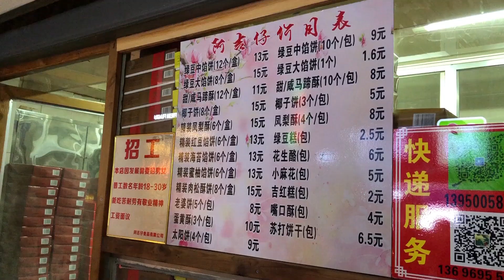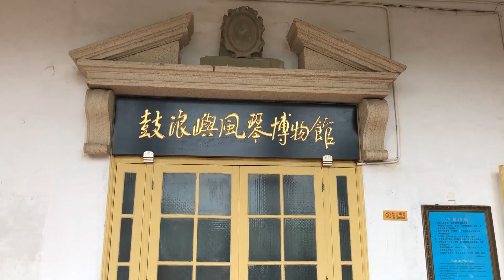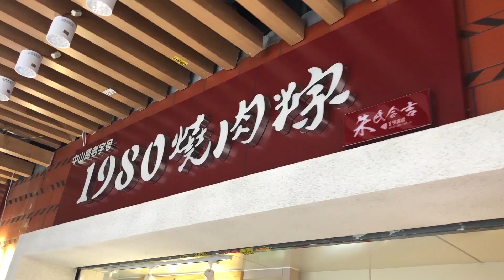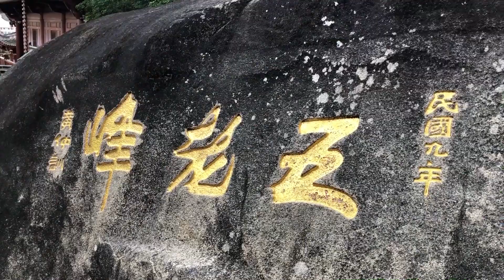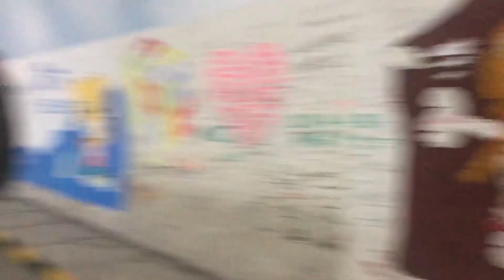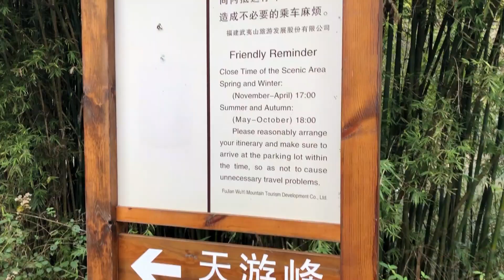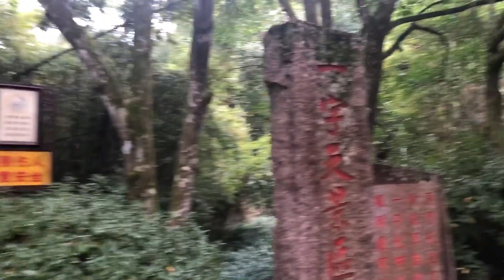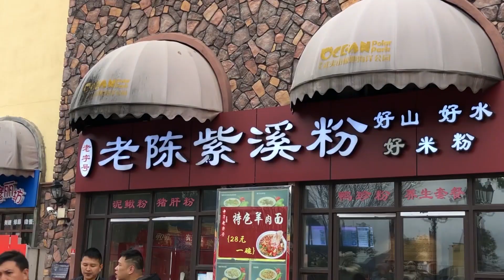回路 | Xiamen & Wuyi Mountain Travelling Vlog | 厦门武夷山旅游VLOG